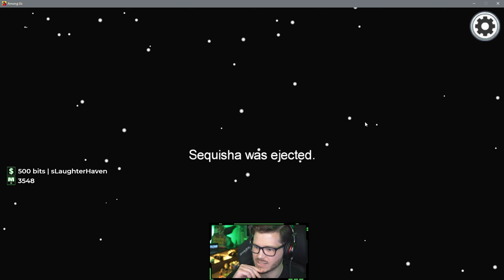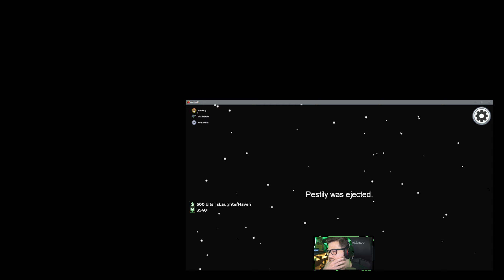Friends Protect Friends | Among Us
MarkstromTV presents a fun multiplayer game called Among Us. In this game, friends protect friends.

Be sure to subscribe to Markstrom so you don't miss among us, content, among us guide, among us tutorials, and among us funny moments, among us meme, among us tips and tricks.

Live every day at 7am EST